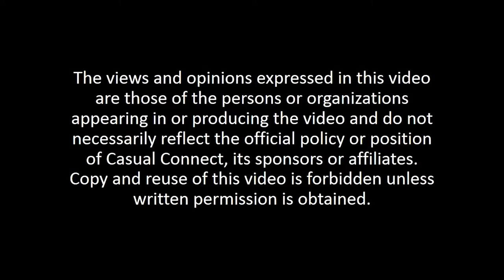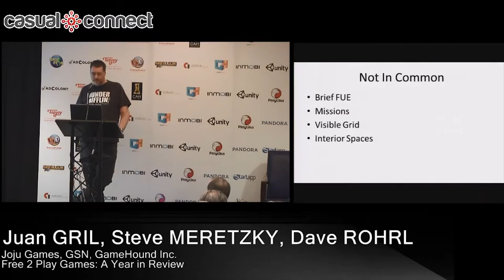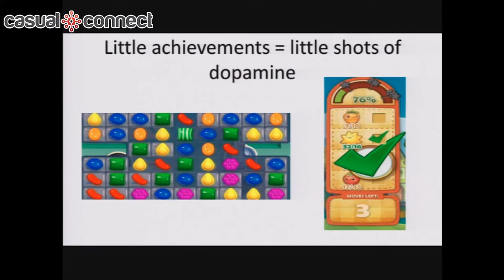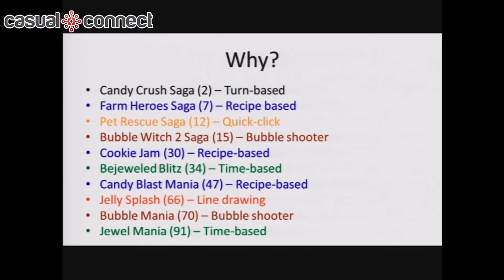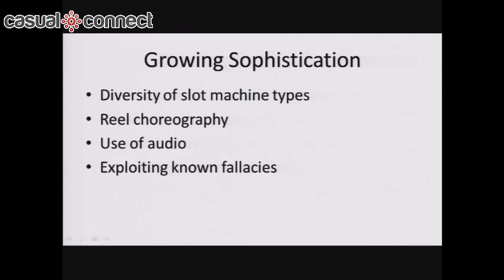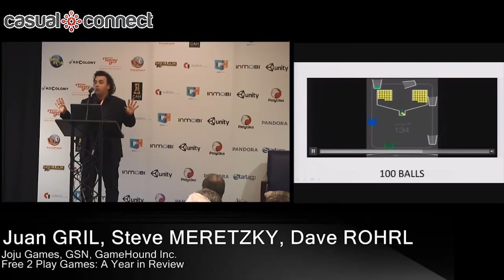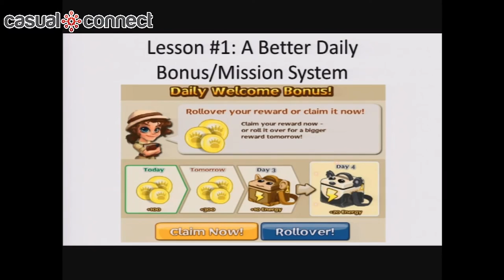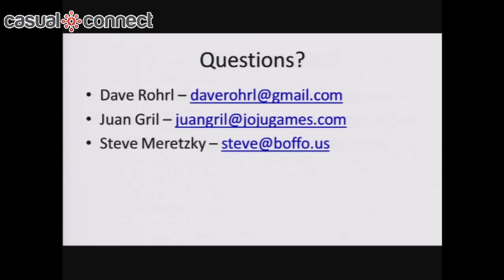Free 2 Play Games: A Year in Review | GRIL, MERETZKY, ROHRL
Dave Rohrl, Juan Gril and Steve Meretzky -- the game industry's three wisest men, or three wisest guys, depending on who you ask -- continue their long-running and popular annual analysis of the free-to-play (F2P) games space, covering all genres and platforms. Like all previous areas of the games business, such as console gaming during the 1990s, the F2P space is rapidly maturing. With that comes a move from revolutionary change to evolutionary change, and fewer new breakouts at the top of the charts. Change continues, but it means we have to look deeper and more carefully to see what it is ... and what it means. Come learn what those developments are, and hear practical advice about what it can mean for your games and your company.